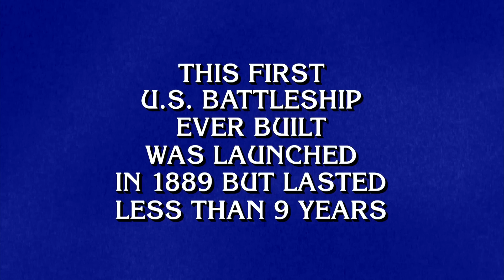Famous Ships | Final Jeopardy!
Load the cannons and prepare for battle⚔️ We're sailing into Final Jeopardy!